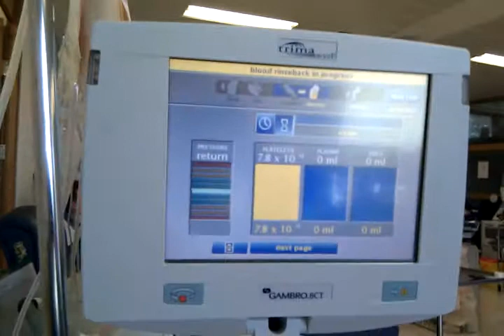Platelet Apheresis at IBTS in Dublin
Many of my (engineer) mates were asking about the machine used for platelet donations and most of the youtube videos focus on the experience, so here's a donor's-eye-view of the machinery.